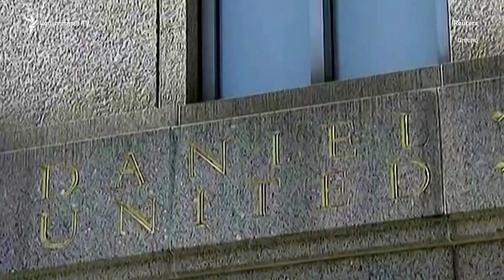Աշխարհն այսօր 08.12.2022